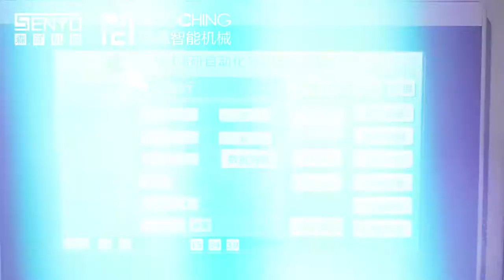Plastic parts screw automatic packaging machine，Automatic measurement Bag making Coding Sealing